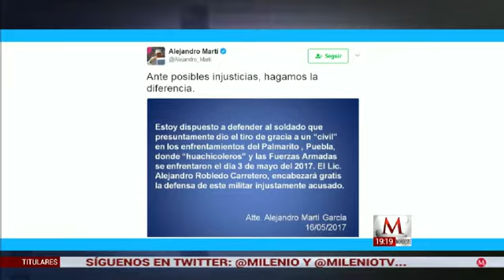"Soldado merece juicio justo"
Alejandro Martí, presidente de la organización México SOS, en entrevista para Milenio Noticias de la Noche.